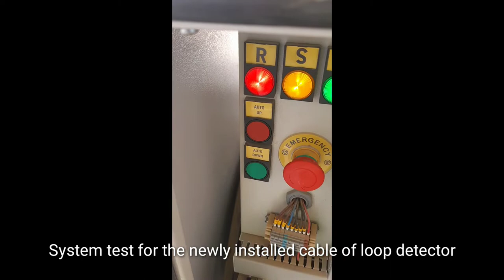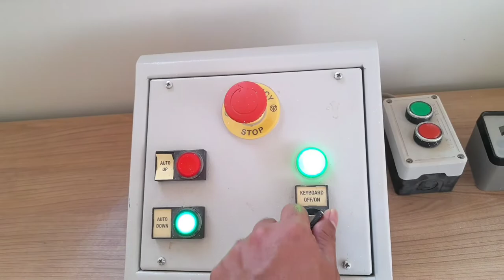How to install a Loop/Vehicle Detector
Replacement of the damage cables for loop detector.